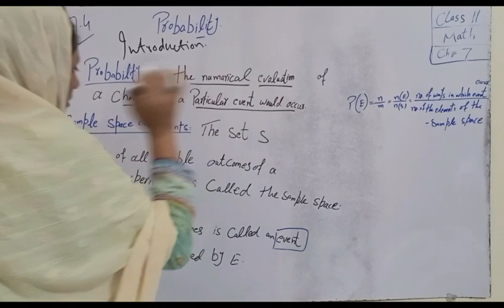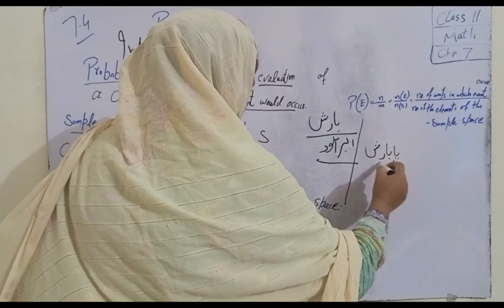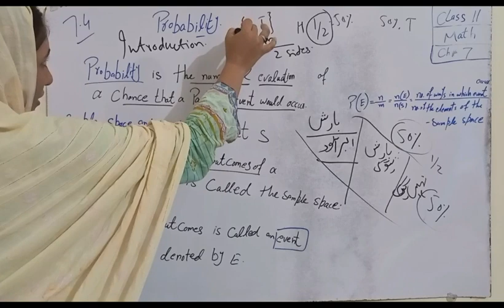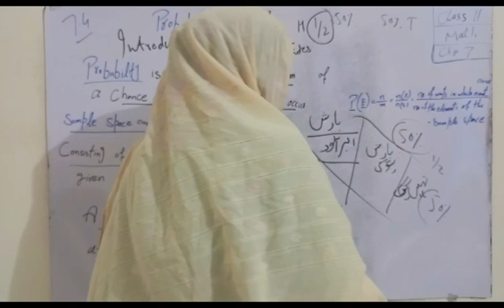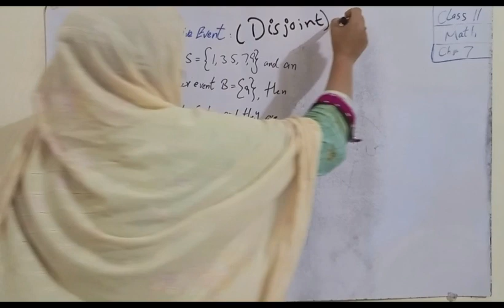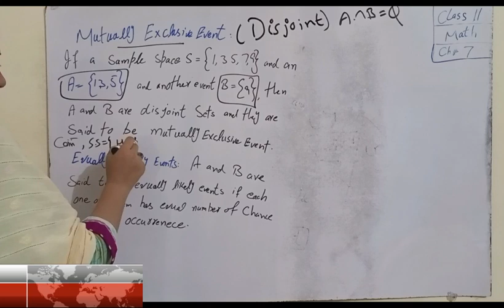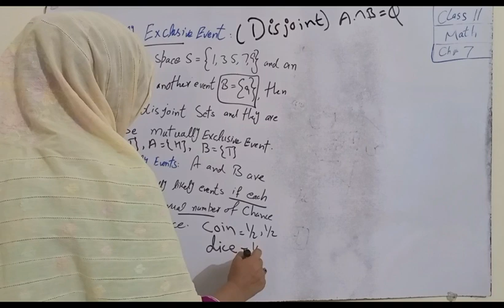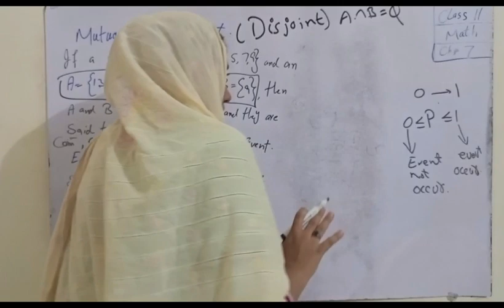Lec # 73 | class 11 | chapter no. 7 | Probability | Introduction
Introduction of  Probability
prove of
0!= 1
arrangements
UCzPqhiT3xp-Qhgp7F7xxTIw
Still continue to cover more chapter very soon
Syllabus available for all math classed from 9th to BS. math